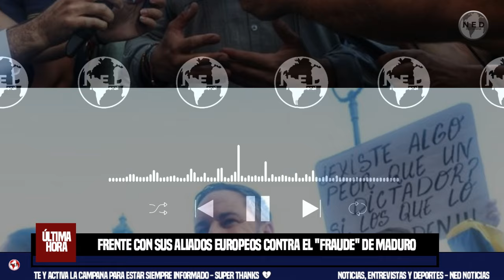ATENCIÓN ⚡ VENEZUELA FRENTE EUROPEO CONTRA EL "FRAUDE" DE MADURO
Abascal impulsa un frente con sus aliados europeos contra el "fraude" de Maduro
El líder de Vox mantiene conversaciones con distintos dirigentes internacionales para denunciar las presuntas irregularidades en las elecciones en Venezuela. El Gobierno de Hungría ya ha emitido un comunicado en ese sentido
EL CONFIDENCIAL